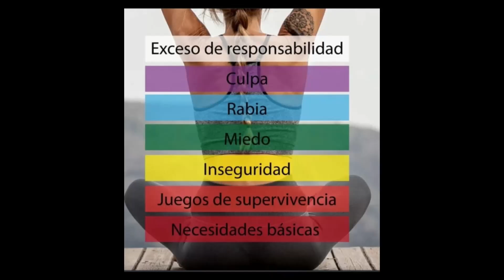🔥 ¡SANA TU CUERPO, SANA TUS TRAUMAS!, con Gemma Vila 🔥 AlexComunicaTV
GEMMA VILA
Profesora de lectura y sanación del aura,
fundadora de la Escuela Europea de Lectura del Aura,
formadora de Terapia Estructural

Próximos talleres de Terapia Estructural, MALLORCA/(Selva) 12 y 13 Octubre,
MATARÓ /(Barcelona) 20 y 22 Octubre y